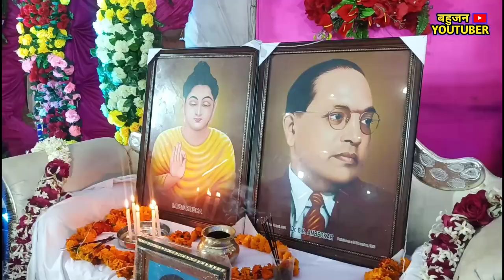Bhuddhist Wedding Ceremony,बौद्ध रीति रिवाज से शादी,@AtarsinghJohari !! Sonu vlog